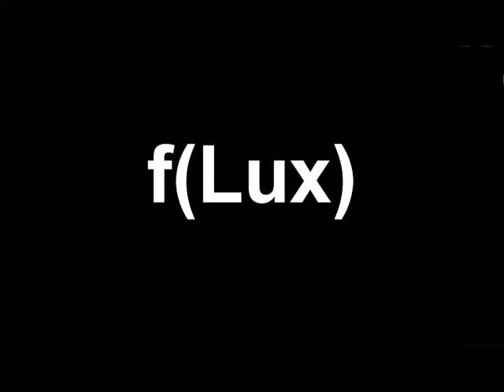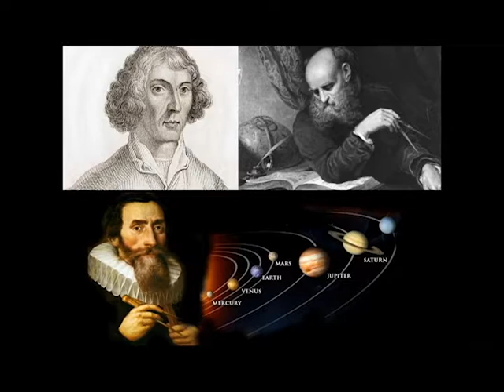Dr. Bilal Zuberi, Lecture at Northeastern University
During Northeastern University's Engineer's Week, DISTINGUISHED LECTURE series included Bilal Zuberi from Lux Capital.

Bilal Zuberi is an early stage investor and Partner at Lux Capital. He earned his PhD from the Massachusetts Institute of Technology and was a co-founder of GEO2 Technologies which pioneered multifunctional filters for next-generation clean diesel solutions and spun out Bio2 Technologies, which created new bone graft materials. At Lux, he has led investments a broad range of technology companies including AirMap, airspace data for drones; Desktop Metal, a metal 3D printing company; Evolv Technology, a physical security company; CyPhy Works, a drone maker; LensBricks, a smart home camera; Orbital Insight, advanced image processing and data science; CloudMedx, a health analytics engine; and Altspace VR, shared virtual reality.